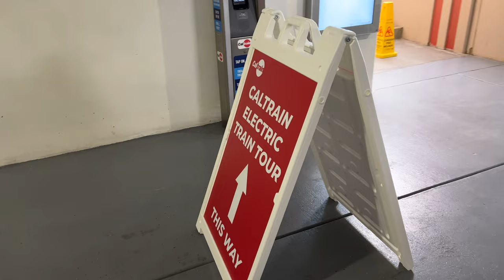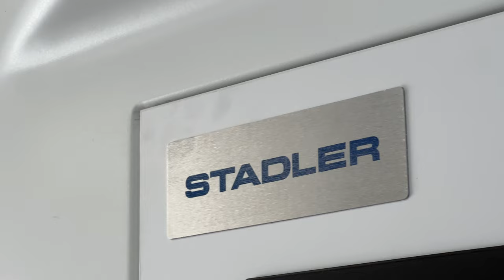[𝟰𝗞] Caltrain EMU Tour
7/29/23
Public tour of Caltrain's EMU fleet - San Jose Diridon Station